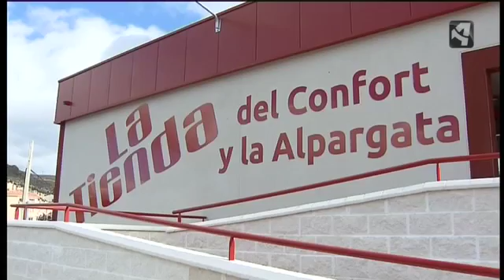OPTIMISMO EN ILLUECA ANTE EL REPUNTE DEL SECTOR DEL CALZADO